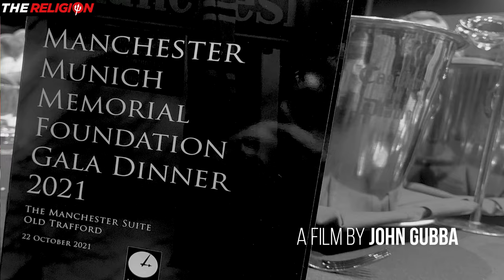Busby Babes: How James W Gibson pioneered Man Utd’s youth system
Highly acclaimed author & historian Tom Clare gave Manchester United fans a truly fascinating history lesson when he spoke at the  2021 Manchester Munich Memorial Foundation Gala Dinner.

Without a trophy from 1912 to 1948, just image the abuse Manchester United would have got had we had social media in those days, says our knowledgable, lifelong fan.In a wonderful insight into the background that paved the way for the success of the Busby Babes, Tom Clare pays tribute to James W Gibson, owner of Manchester United for 20 years until his death in September 1951.

Not only did the Salford-born businessman  save the Red Devils from bankruptcy when he bought the club in 1931. He was also the visionary who pioneered the famed Manchester United youth system six years later after observing how too much money had been wasted on transfer fees.Then, after the Second World War, Gibson recruited Matt Busby, who went on to implement his chairman’s wishes by embracing his youth policy.Assisted by his legendary No.2 Jimmy Murphy, it was the birth of the Busby Babes.